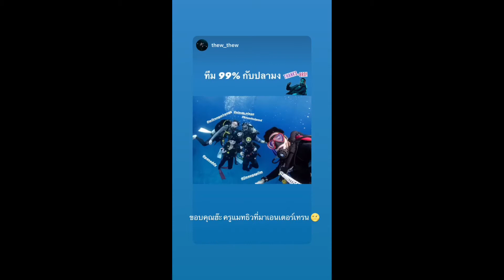DMTD Vol2 x Summer Liveaboard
ดำน้ำกินนอนบนเรือ summer 5 คืน 4 วัน กับเส้นทางอันดามันเหนือ จัดโดยทีมงาน Drink more than dive คร๊าบผม